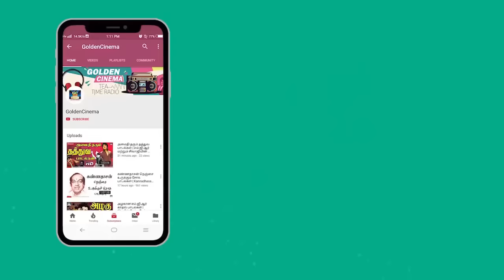கிராமத்து திருவிழா மேடைகளில் அடிக்கடி ஒலித்த பழைய பாடல்கள் | Village Thenmangu Padalgal | HD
Winnerr Cinemas